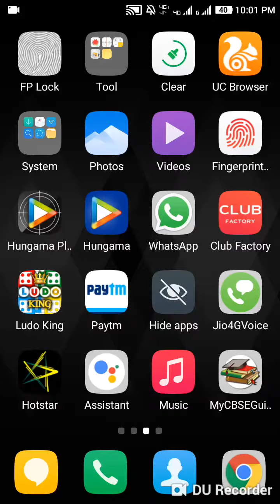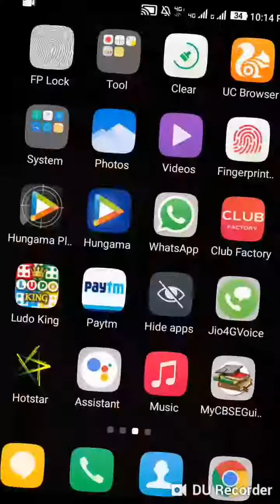Nba superb matchh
Play this game nba live